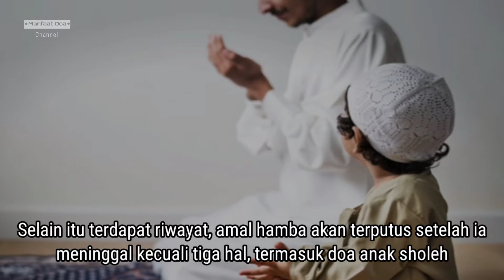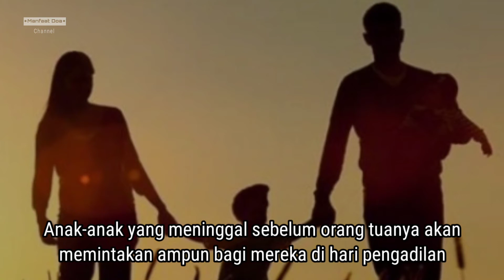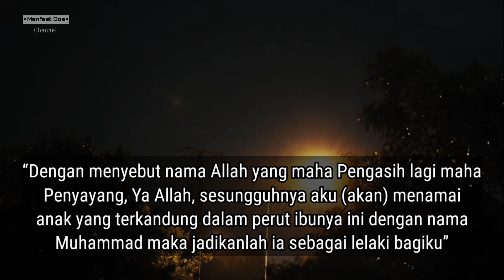Doa Agar Cepat Hamil Anak Laki-laki Yang Paling Manjur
Ada sebuah doa untuk para bapak dan ibu yang sangat menginginkan anak laki-laki. Doa ini sangat manjur dan sudah banyak yang mengamalkan dan membuktikannya.. Selamat mencoba!!

Hastag :
Doa agar cepat hamil anak laki-laki